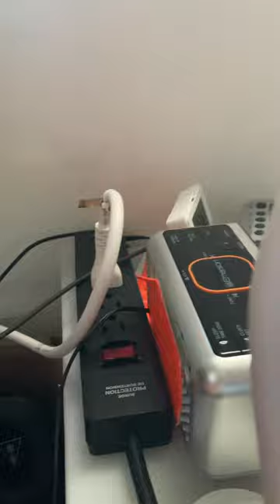EZ NIGHTSTAND HACK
I used a plastic crate from Lowe's hardware, a 17"x14" cutting board from Amazon, cup holders. Then, I glued a power strip to the side; it's for the room light.The clocks are glued down and the light clamps to the side.